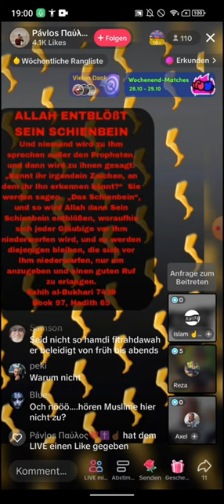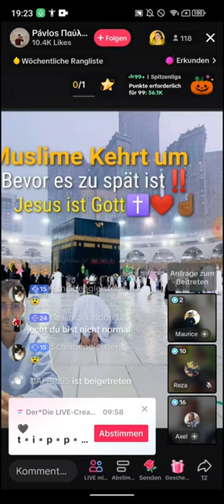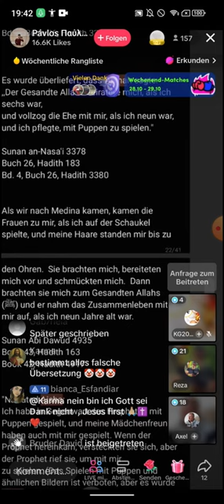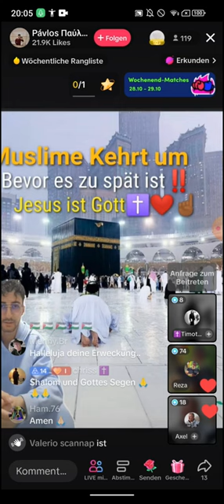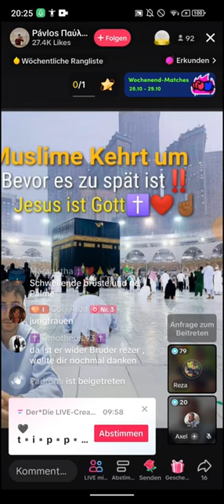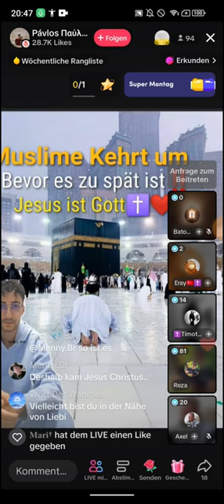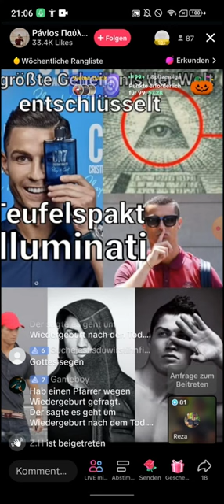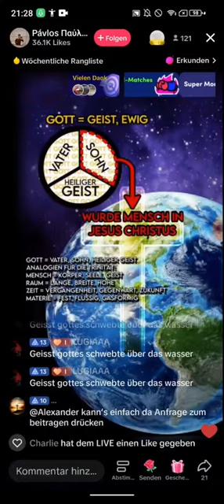EX MUSLIM REZA zu Gast bei Pavlos ❗❗ 29.10 | Die Bedeutung eines Orthodoxischen Kreuz ☦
🟥Schaut mal vorbei für den Algorythmus, Danke! 🥰👍 Design Erstellungsdatum 28.10 (EXMUSLIMUNDCHRISTENBESTOF)